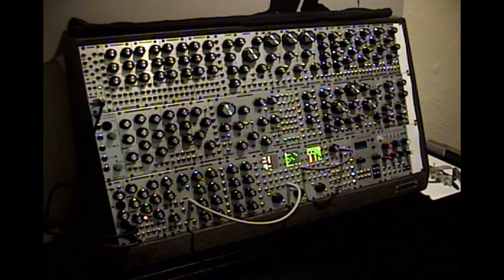Eurorack Modular Explorations 03 - Generative Melodies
This was an exercise in creating a completely generative melody that constantly evolves. Using Sample and Hold, Ornament and Crime, and Pittsburgh Game System in chaos mode we create something that constantly evolves and changes, but still has some musical relation to itself.

Apologies for the poor quality, this was one of my first experiences in streaming and the only camera I had at the time. Later ones get better, I promise!

The Modular Explorations series is something I started for myself to track my progress during my experimentations with my modular synthesizer. These typically originate from streams that I do on Twitch.tv. The goal is to always start from a clean slate, but still have a goal in mind of where to go. This allows the viewer to follow the signal path and idea flow between modules from conception to creation.